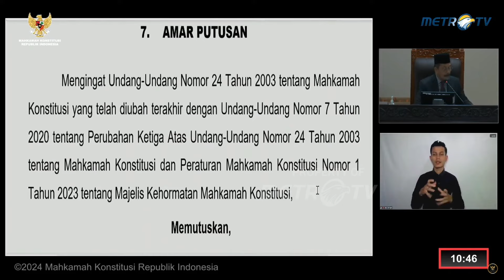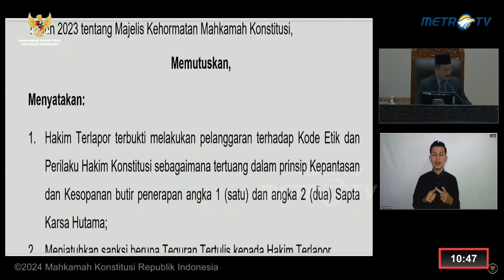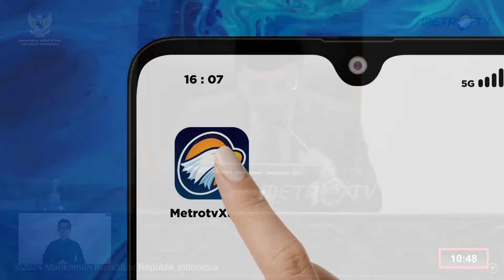Detik-detik Anwar Usman Terbukti Langgar Kode Etik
MetroTV, Anwar Usman Hadapi Sidang Putusan Dugaan Pelanggaran Etik, Kamis, 28 Maret 2024.